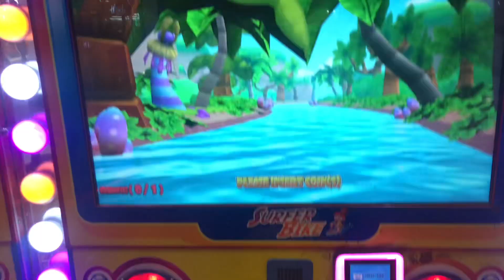Gaming Zone me Maza aa gya || Funny vlog || Taxes Guy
Agar vlog pasand aaya ho to like zarur kr dena or Channel par new ho to subscribe kr dena or haan vlog thoda chota h is baar baaki next time se saari cheezein cover karenge

Milte h jaldi kisi next vlog me tab Tak ke liye byeee ❤️